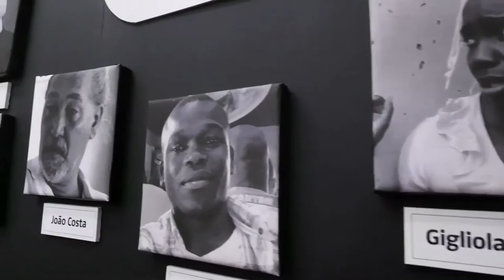Museu do Cinema em Moçambique - Galeria de Retratos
Uma abordagem lúdica da aprendizagem que desafia o público a jogar Palavras Cruzadas identificando alguns dos actores do Cinema feito e pensado em Moçambique.